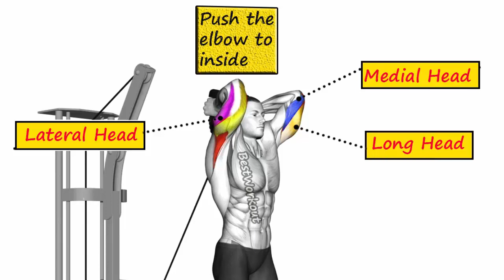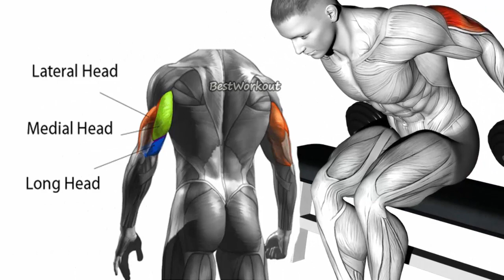How To Target All Heads Of Triceps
Tricep workout at gym - 8 exercises for bigger triceps

1)This video has no negative impact on the original works (It would actually be positive for them)
2)This video is also for teaching purposes.
3)It is positively transformative in nature.
4)I only used bits and pieces of videos to get the point across where necessary.